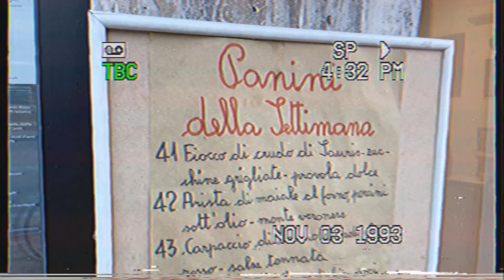THE JUNCTION - "Franco Panini" [OFFICIAL VIDEO]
Starring Lord John Lake and The Junction
Directed and produced by Francesco Reffo
Filmed by Filippo Pandin

Single out on 16 December 2022 (label: Dischi Soviet Studio / distribution: Believe Digital)

Recorderd and mixed by Matteo Marenduzzo at Soviet Studio (Cittadella - Italy)
Mastering by Max Trisotto (Padova - Italy)
Music: Marco Simioni and The Junction – Lyrics: Marco Simioni / Francesco Reffo
Performed and produced by The Junction

The Junction are: Marco Simioni – Francesco Reffo – Alessandro Maroso
Follow The Junction:

 Lyrics:

I’ve got a story, a little story to tell
about a boy from this town with a dream in his head
Oh my God be aware, I wanna get out
Change my name, change my life, kiss my daughter goodbye

When you think about me, close your eyes and start believing
They were wrong about me, I just want you to believe it one more time because
I’m looking back into the sun
And what you get is what you’ve done

He was Franco Panini in the late 70s
Now his Facebook account says “I’m Frank Sandwiches”
See my beard, see my face, got tattoos in here
Got a camera, a guitar and a board at my feet

Say
And people dream about me
Why don’t you understand?
And I’ll be out of your reach
Cause I’m not gonna stand it